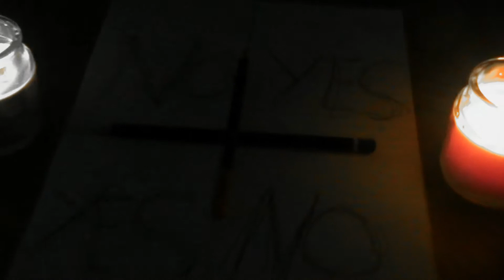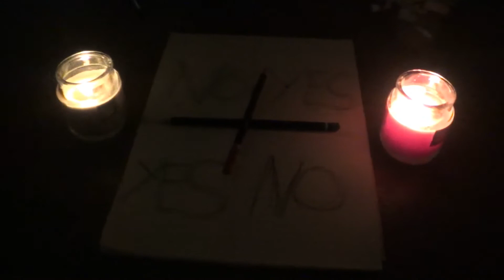THE LAKE "Charlie Charlie"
Nykoda's next adventure based on true events and actual footage of a Charlie Charlie game played with his mates, that went right but terribly wrong. will he face this haunting or succumb to his fears?